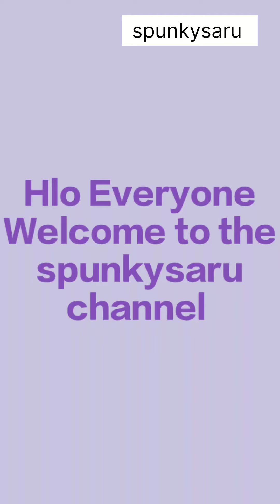आजकल ऐसे सूटों का बहुत रिवाज हैlatest A-line kurti with pant#@spunkysaruchannel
आजकल ऐसे सूटों का बहुत रिवाज हैlatest A-line kurti with pant#‎@spunkysaru channel